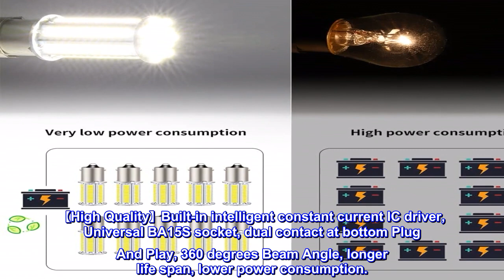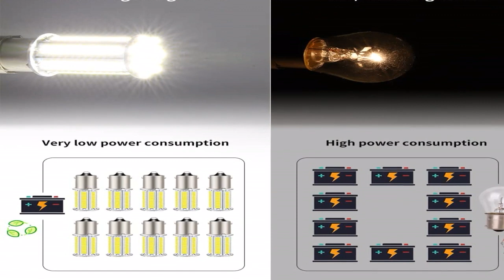Great product - RVZONE 1156 1141 1003 7506 BA15S 1383 Led white RV Interior Light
【Specification】 4pcs 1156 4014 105-SMD LED, Length:1.88” 47.9mm, Diameter: 0.73” 18.6mm , 6000K White light, 360lm per bulb, Voltage: 12V, Wattage: 3w.
【Wide Application】 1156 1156A 1156NA 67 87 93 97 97A 97NA 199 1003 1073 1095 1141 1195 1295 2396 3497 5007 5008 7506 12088 etc. Used for car backup light, brake light, tail lights, RV interior light, etc. A 50W load resistor must be needed to avoid error code or hyper flash when used as a turn signal light.
【Upgrade Chipset】 105pcs upgrade 4014 Chipset, copper bracket, gold wire solder.Fast heat dissipation, durable long lifetime, high brightness. 300% brighter than the original halogen bulb.
【High Quality】Built-in intelligent constant current IC driver, Universal BA15S socket, dual contact at bottom Plug And Play, 360 degrees Beam Angle, longer life span, lower power consumption.
【Guarantee】 Buy with confidence, one year no hassle for refund. Our Customer Service Team will make a satisfactory solution within 24 hours.
Bright and inexpensive
This bulb fits in the rear dome light of a 2nd generation Ford Escape. Much brighter than stock bulbs and use less electricity. No clue how long they will last since I just installed one of the four today and I am storing the other three for a later application. But so far so good.